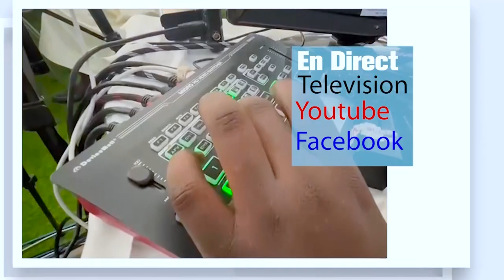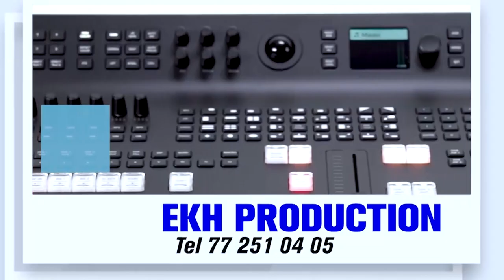Raditou S.Bole Mbaye Gouddy Caravane Mayumba Sur Les Traces de Cheikh Ahmadou Bamba au Gabon 2024